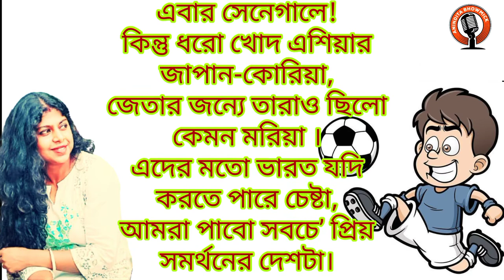সবচেয়ে প্রিয় দেশটা|মন্দাক্রান্তা সেন| ছোটদের কবিতা|Mandakranta Sen|@AninditaBhowmick abritti